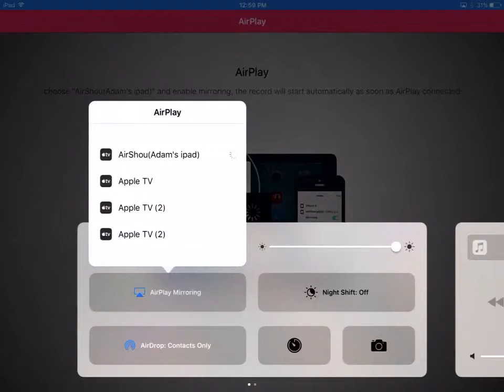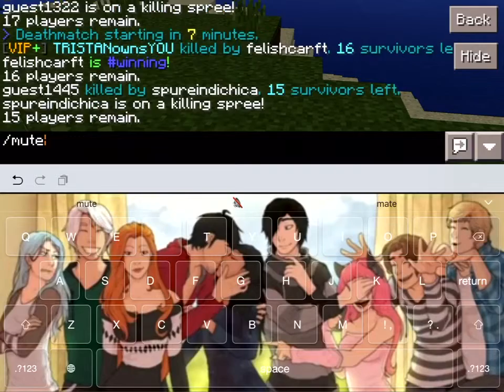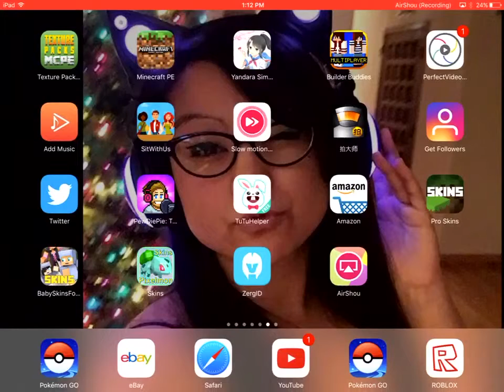Ninja Kat and me play minecraft